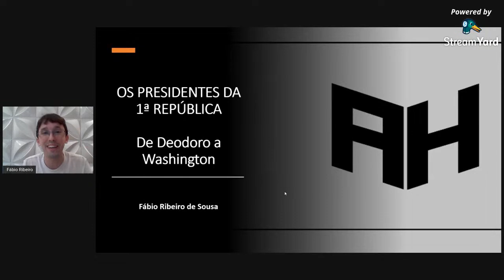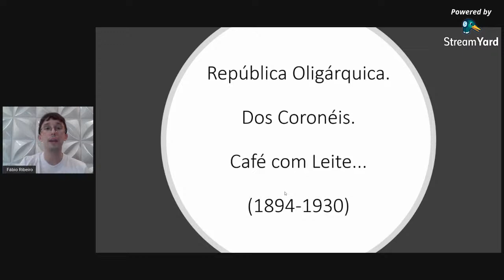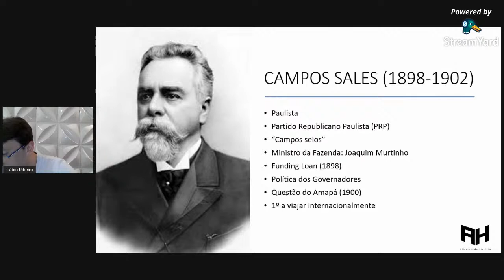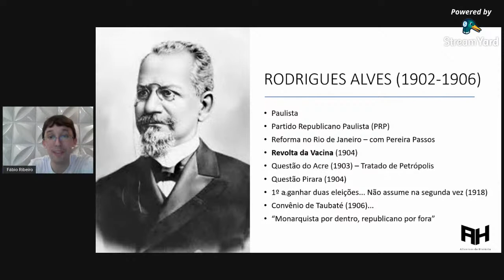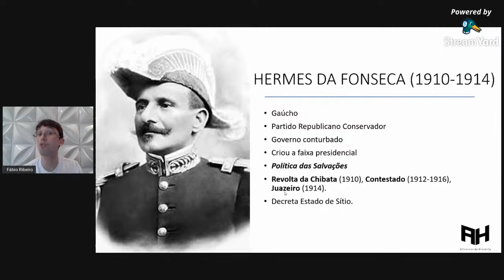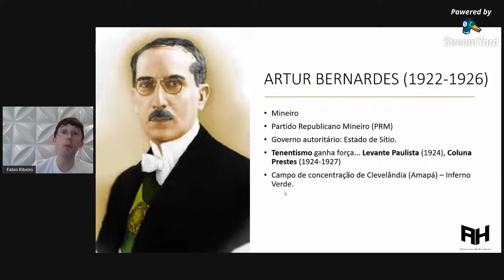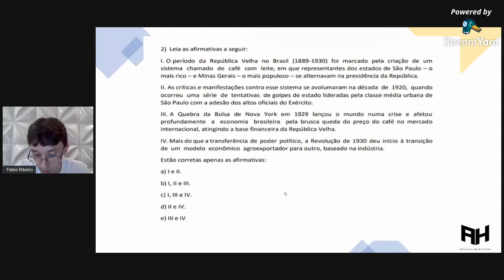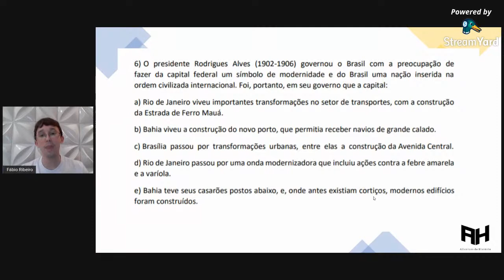Revisão III - A Primeira República Brasileira [Alicerces da História]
Fala galera, essa é mais uma revisão! Dessa vez falamos sobre a 1ª República Brasileira.

Seu like ajuda muito o canal a continuar produzindo.